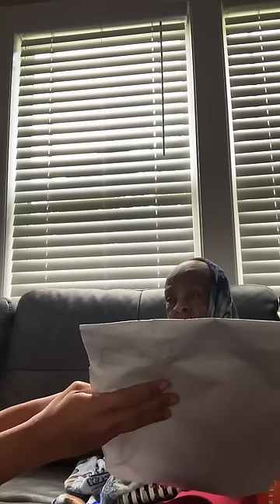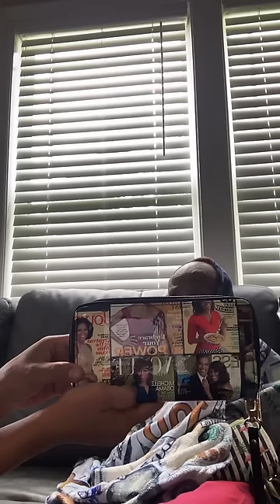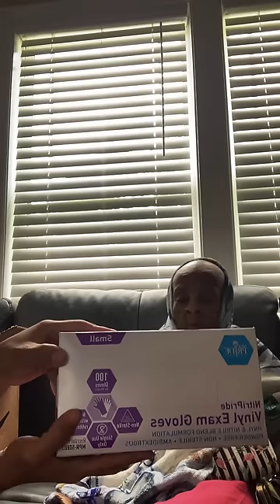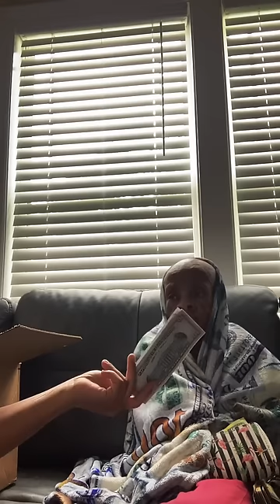Grandma being Grandma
Dementia sucks why not laugh
2501 Onslow Dr unit 100
Jacksonville NC,28540